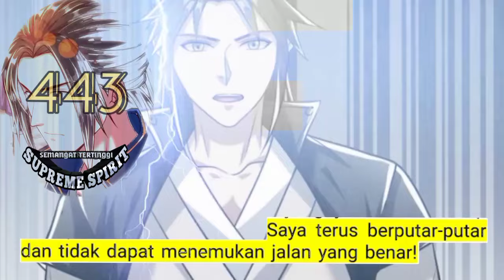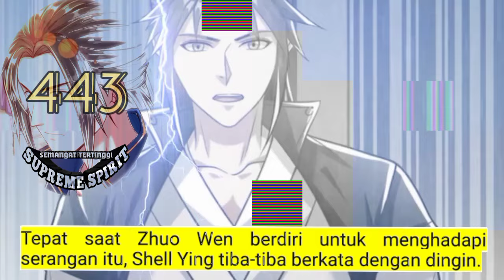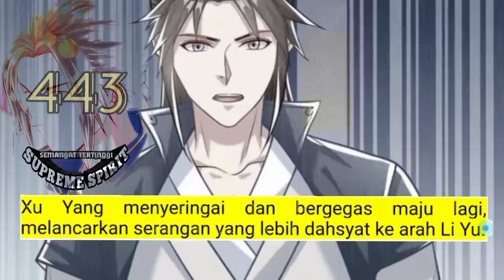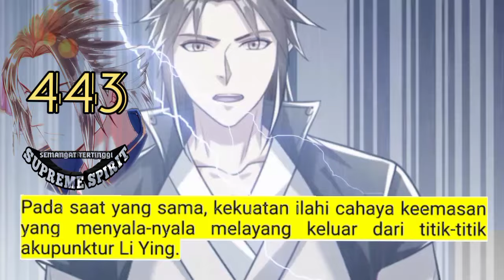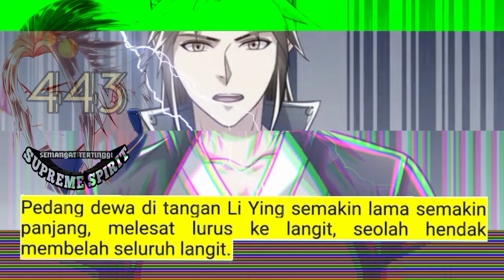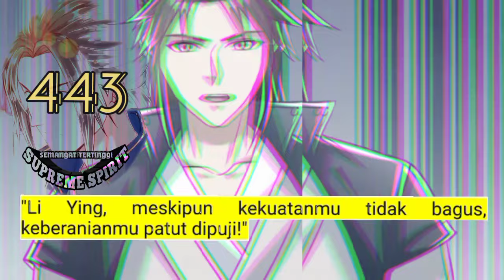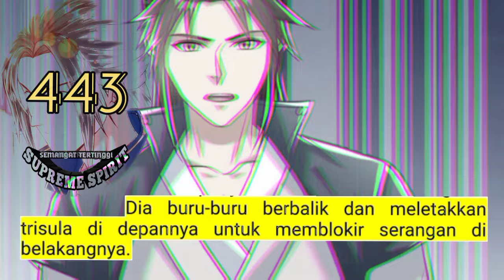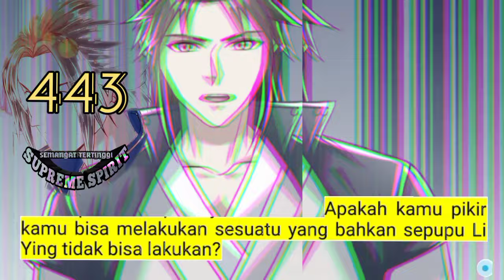Peleburan Semangat Tertinggi season 443